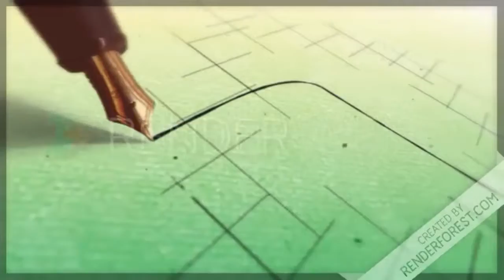U Can't Hide From Me ::Meme::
Original By:: BluRoyalz

GUYS I'M ACUALLY ARTING AGAIN :D